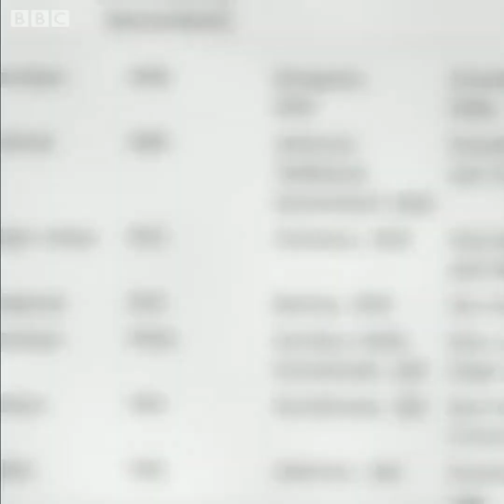Australia ਦੇ Woolgoolga 'ਚ ਪਹਿਲਾ Gurudwara ਕਦੋਂ ਅਤੇ ਕਿਵੇਂ ਬਣਿਆ | 𝐁𝐁𝐂 𝐍𝐄𝐖𝐒 𝐏𝐔𝐍𝐉𝐀𝐁𝐈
ਆਸਟਰੇਲੀਆ ਦੇ ਵੂਲਗੂਲਗਾ ਵਿੱਚ ਪਹਿਲਾ ਗੁਰਦੁਆਰਾ ਬਣਾਉਣ ਲਈ ਸੰਘਰਸ਼ ਕਰਨਾ ਪਿਆ ਸੀ।
ਬੀਬੀਸੀ ਪੱਤਰਕਾਰ ਵਿਨੀਤ ਖਰੇ ਦੀ ਇਸ ਸਾਲ 2018 ਦੀ ਰਿਪੋਰਟਰ ਰਾਹੀਂ ਜਾਣੋ ਕਿ ਆਸਟਰੇਲੀਆ ਦਾ ਪਹਿਲਾ ਗੁਰਦੁਆਰਾ ਕਦੋਂ ਅਤੇ ਕਿਵੇਂ ਬਣਿਆ ਸੀ।